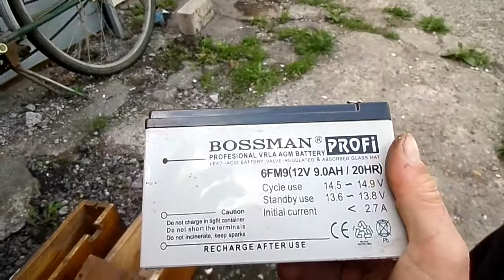Аккумулятор электровелосипеда как правильно пользоватся?